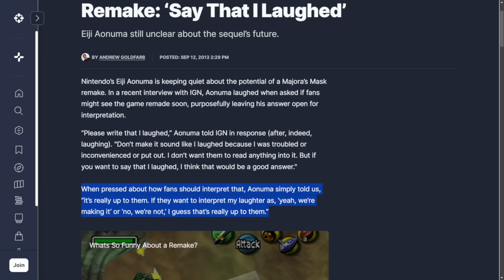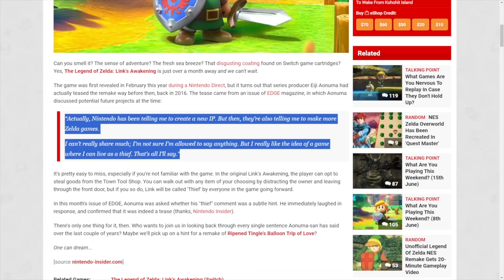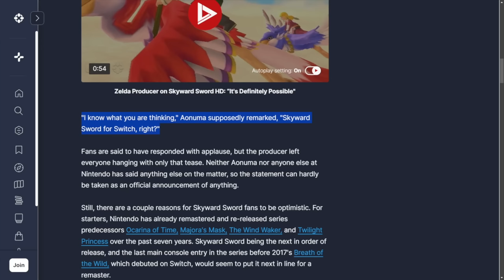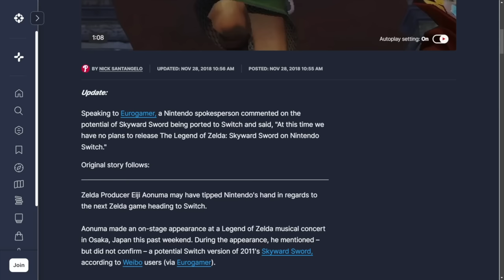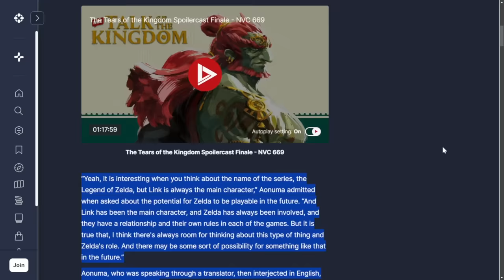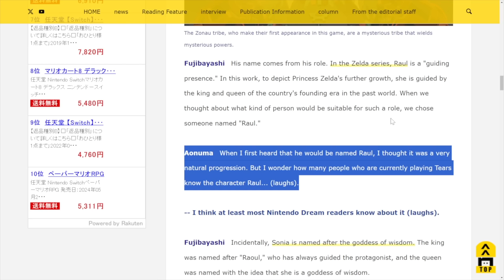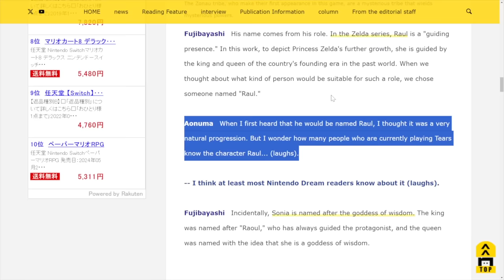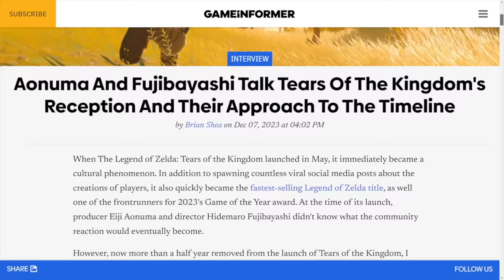Aonuma Teased The NEXT Zelda Game!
Fans of the Legend of Zelda series, get excited! Aonuma has teased the next Zelda game for 2025/2026. Find out more in this video.

00:00 - Intro
02:06 - Aonuma Teased Majora's Mask 3D in 2013
04:08 - Link's Awakening Was Teased Back in 2016
05:20 - Skyward Sword HD got teased in 2018
06:58 - Echoes of Wisdom teased in 2023
08:31 - The Next Zelda Game is Teased!